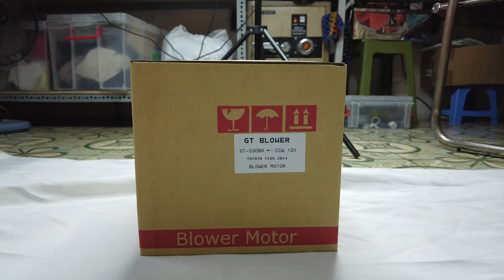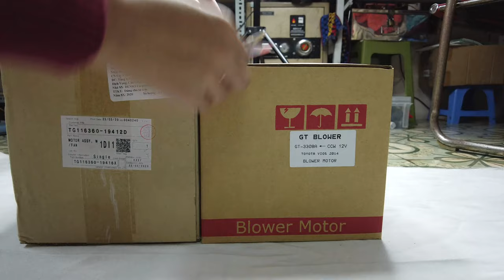Quạt gió dàn lạnh trong xe TOYOTA VIOS 2014 & TOYOTA YARIS 2015 Hỗ trợ lắp đặt thay thế tại Hà Nội